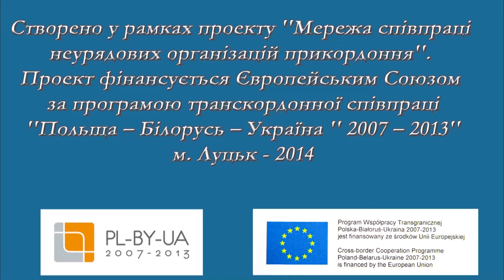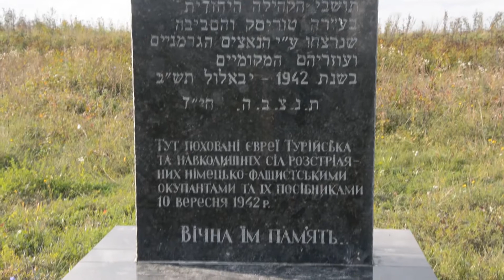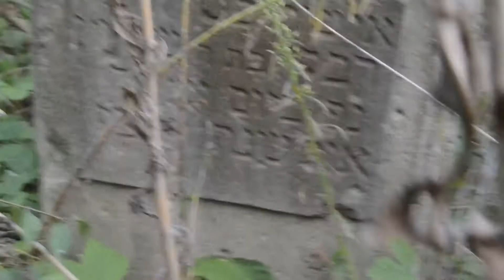Єврейські міста (околиці м.Ковель, смт.Турійськ)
PL-BY-UA IPBU. 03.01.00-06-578 Is financed by the EU